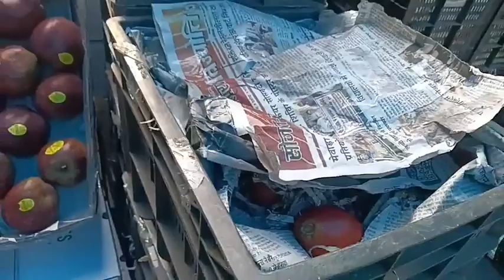सोलन सब्जी मंडी में आम, तरबूज व खरबूजा जानिए किस भाव बिका live